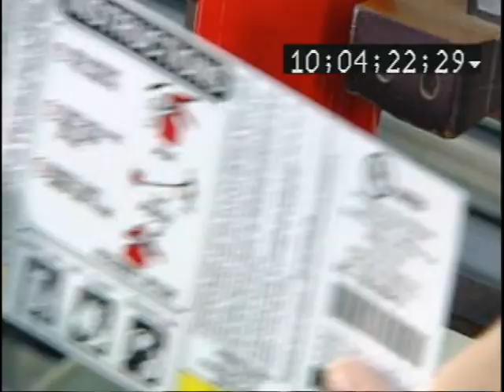How it's made